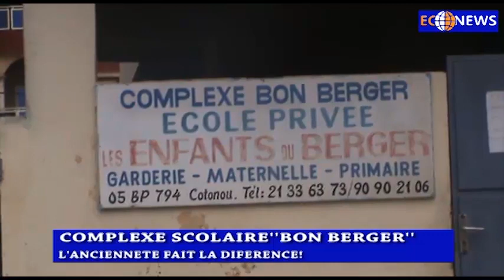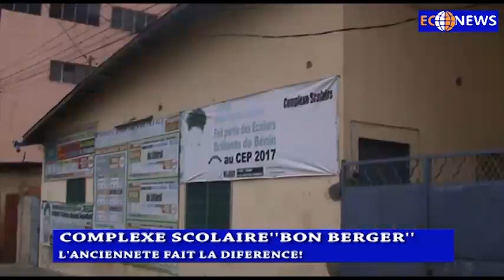Complexe scolaire"Bon Berger"L'ancienneté fait la différence